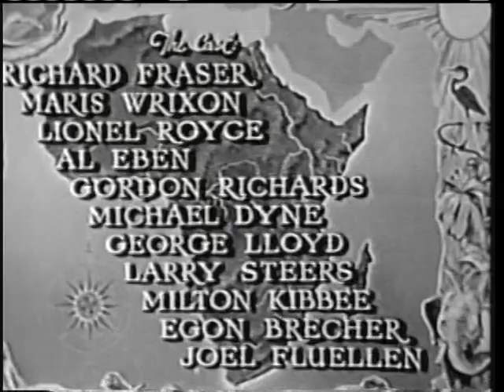Forgotten Film Archive - White Pongo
Starring Richard Fraser, Maris Wrixon and Lionel Royce - 1945 - B+W - Unrated